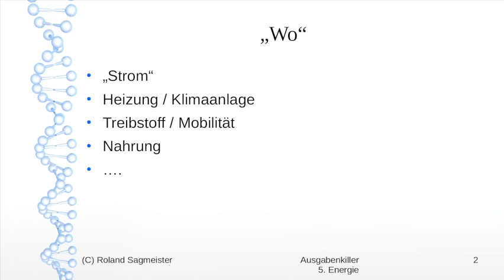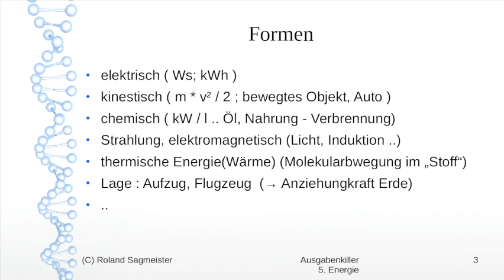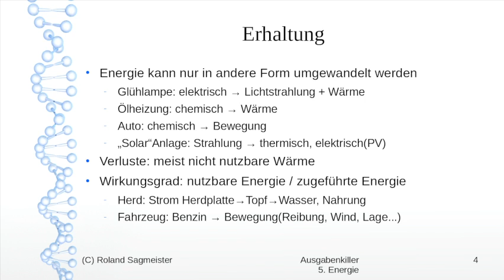Ausgabenkiller 5 Die Energie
Präsentation zur Reduktion der Ausgaben (Sparen).
Übersicht, Einleitung allgemein zur Energie

Von Privat für Privat!
(bitte sämtliche Fehler zu entschuldigen - die Videos entstehen spontan im "Stream" ohne Schnitt)